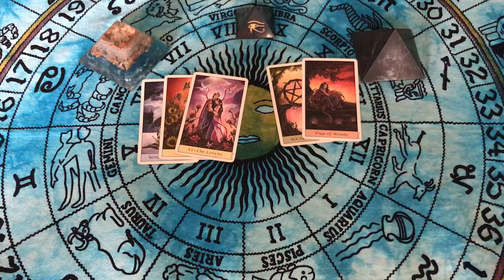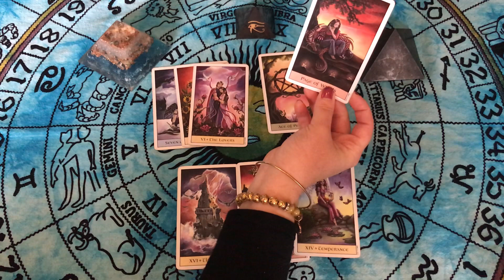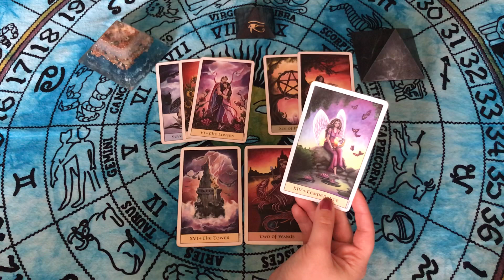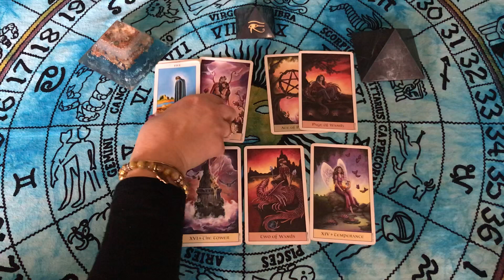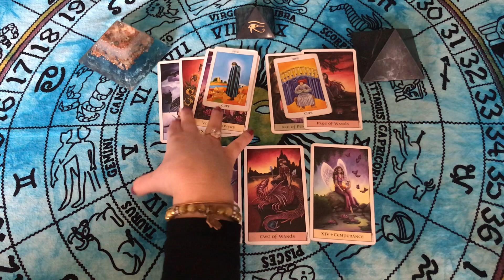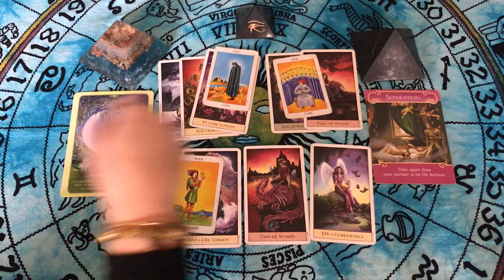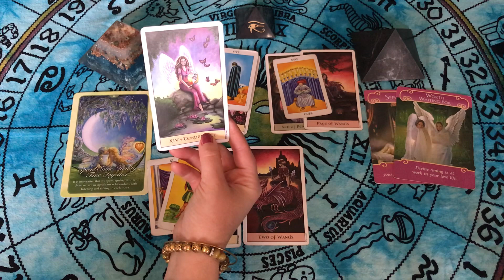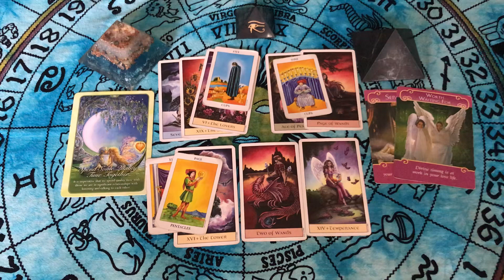Virgo 💞Love💞 Reading Mid January - Mid February 2020